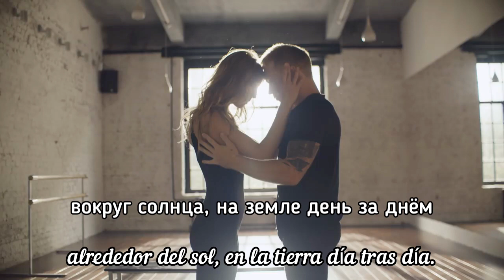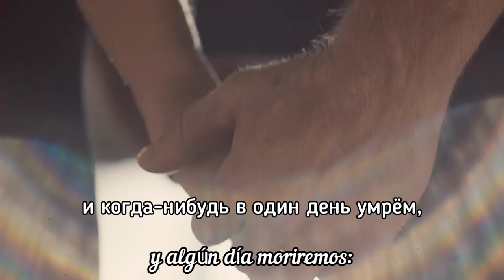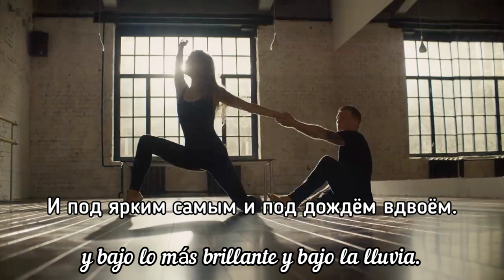maxim fadeev feat nargiz - мы вдвоем subtítulos en español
Advertencia para las disqueras y/o artista:

La traducción de esta canción es hecha con fines no comerciales y didácticos, por lo tanto la traducción y textos me pertenece. pero los derechos de la canción  no me pertenecen..

todos los derechos a sus respectivos productores.